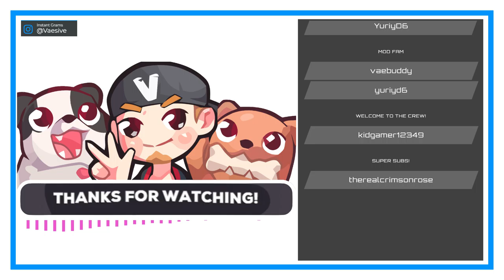Back to Nibelheim | Final Fantasy VII #52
But, this time, in the present!